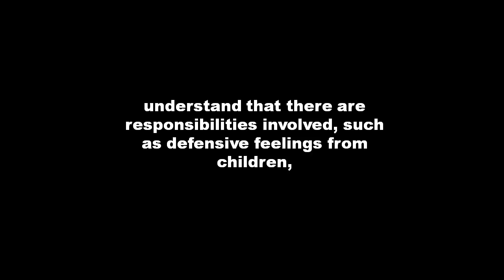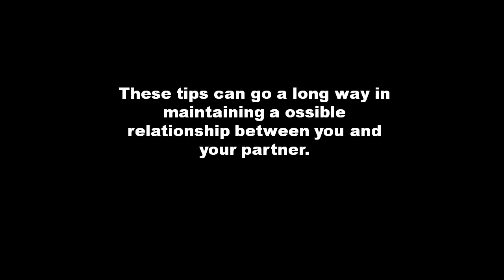The dating A Recently Open and Understanding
Covering general and detailed information on the dating a recently open and understanding. Our the dating a recently open and understanding site will help you maximize the effectiveness of your search. Guaranteed!